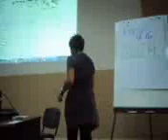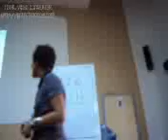SF ADDIS YOUTH 3